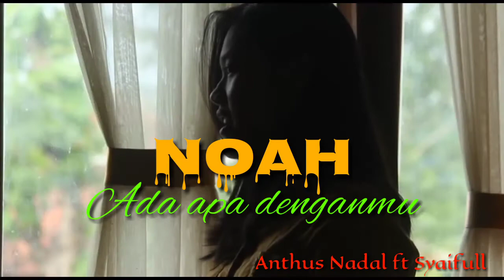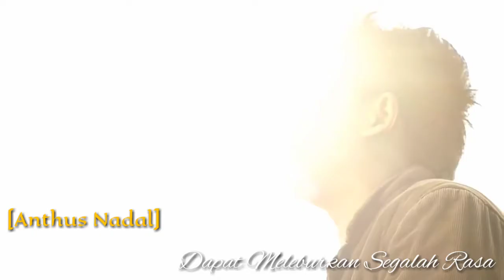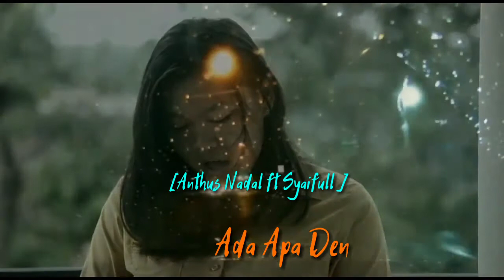ADA APA DENGANMU _NOAH || COVER by Anthus Nadal ft Syaifull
ADA APA DENGANMU _NOAH

COVER by Anthus Nadal ft Syaifull

Mixing Vocal : Ermow
Clip                : Kak Iko
Editing           : Anthus Nadal